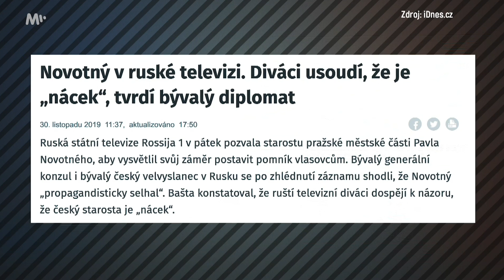Pavel Novotný vs. Rusko: Co se dělo ve studiu poté? I Události Luďka Staňka I MALL.TV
Vystoupení Pavla Novotného v celostátní ruské televizi jste už jistě zaznamenali. Co se ale dělo ve studiu poté?
🗓 Nový díl Událostí Luďka Staňka sledujte každý všední den na MALL.TV